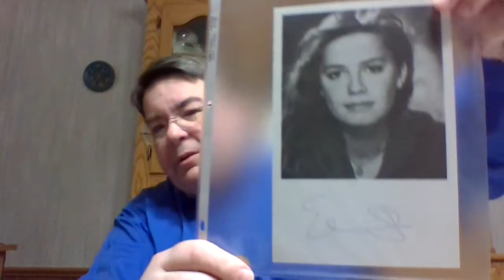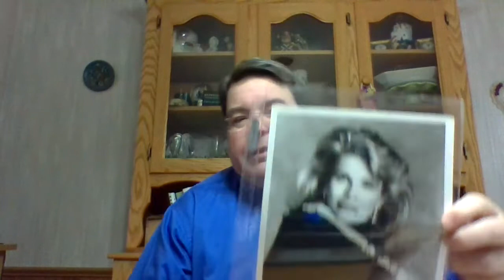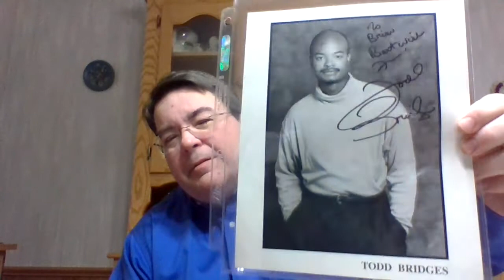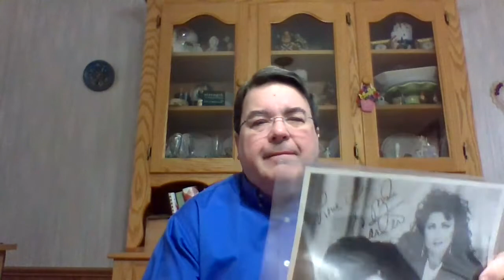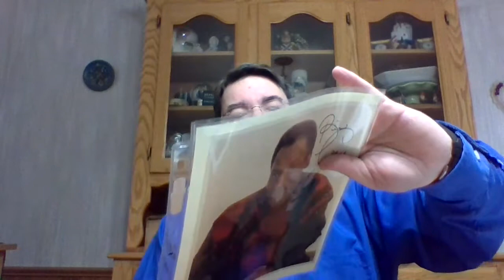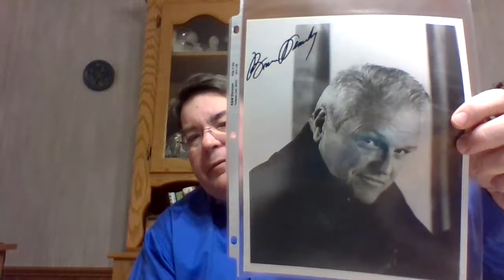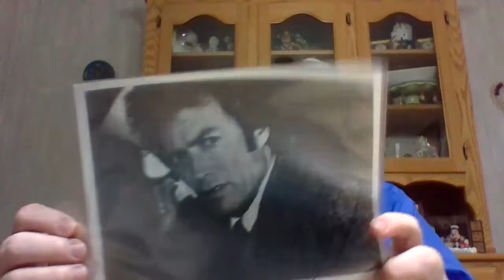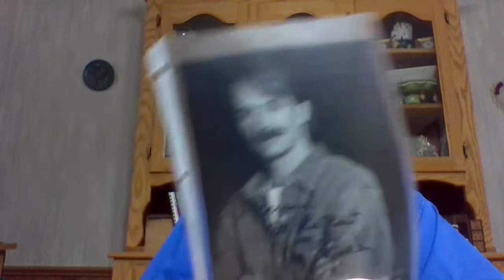A Collection Tour: Hollywood A-F (8 x 10s)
A tour of the collection. My Hollywood 8x10s.